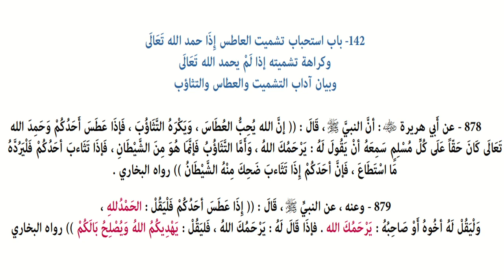Riyāḍ us-Ṣāliḥīn - Hadiths 878 & 879 - Allah likes the sneeze and dislikes the yawn